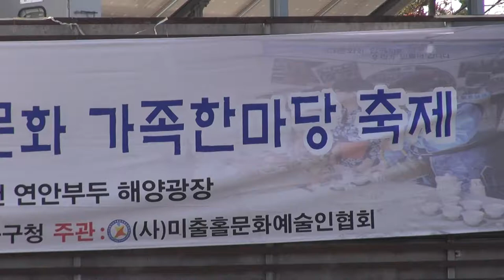정해주-남자인데_다문화 한마당 놀이 대잔치-인천연안부두_영상감독 이상웅-2013.10.27. 00235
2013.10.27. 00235. 정해주-남자인데_다문화 한마당 놀이 대잔치-인천연안부두_영상감독 이상웅_leesw.(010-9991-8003)